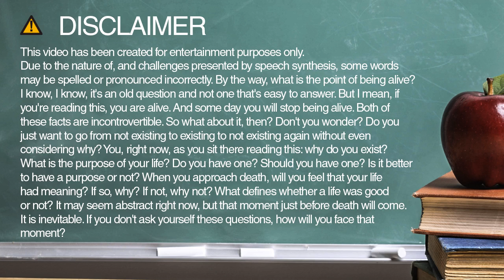fellifluous spelling and pronunciation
Learn how to spell and pronounce fellifluous.